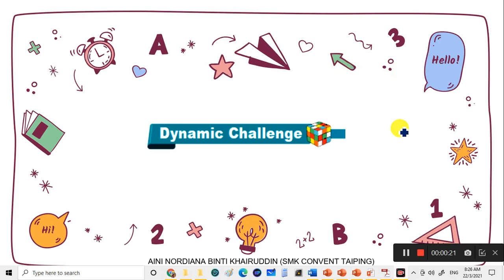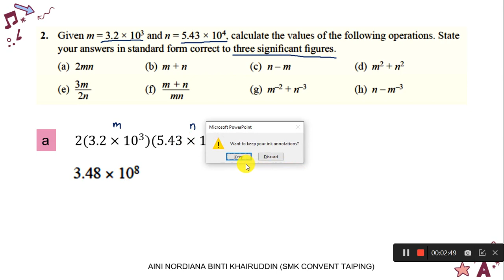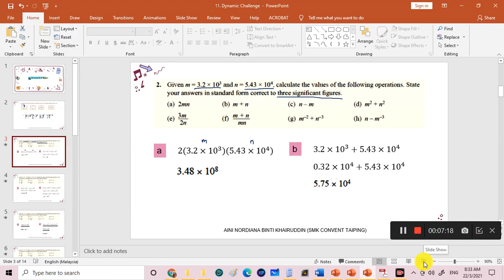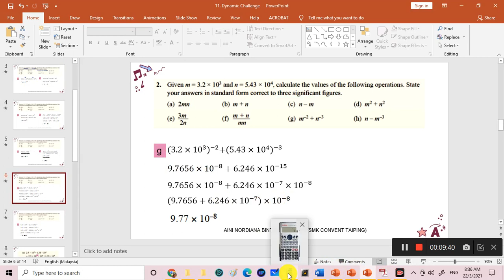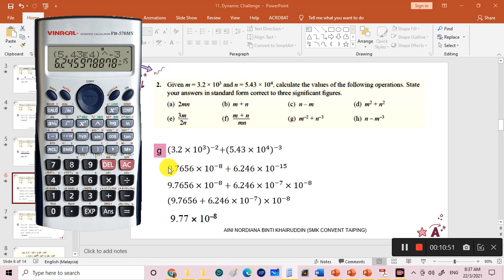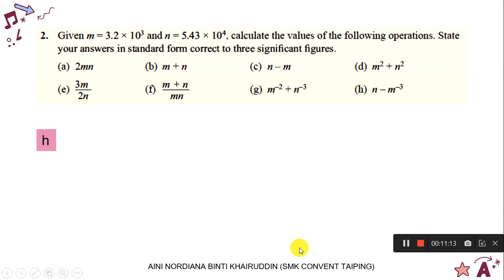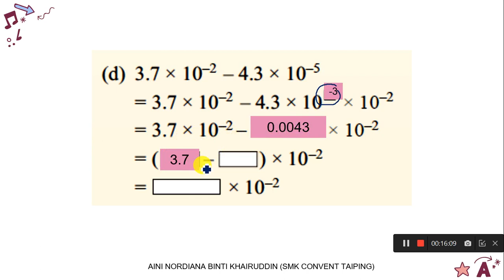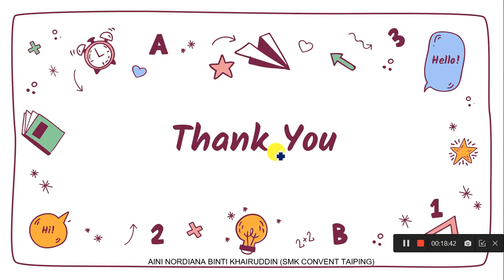Standard Form - Dynamic Challenge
KSSM Mathematics Form 3 Chapter 2 Standard Form